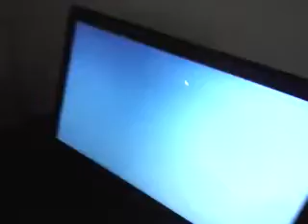My fish vlogs #7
I know how to transition or go to another room without any help